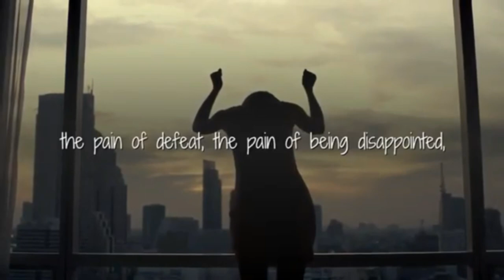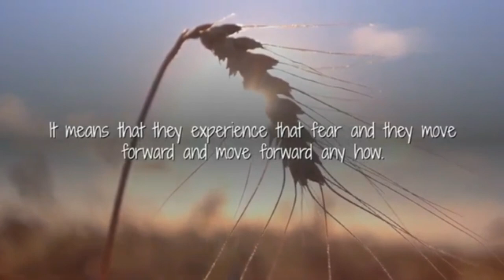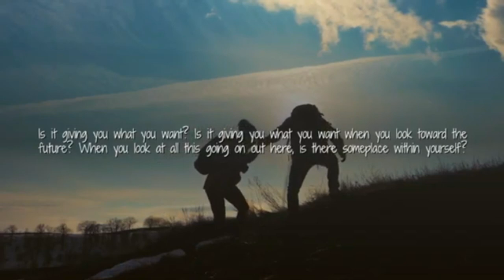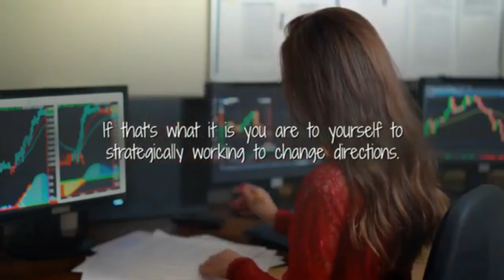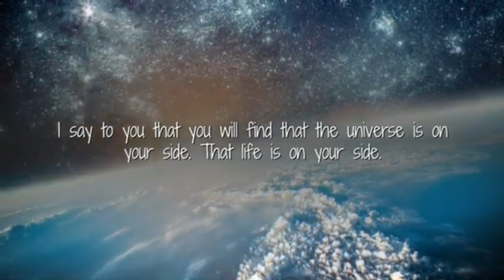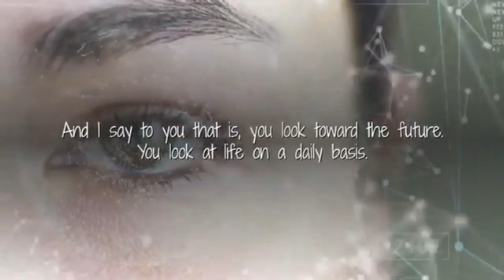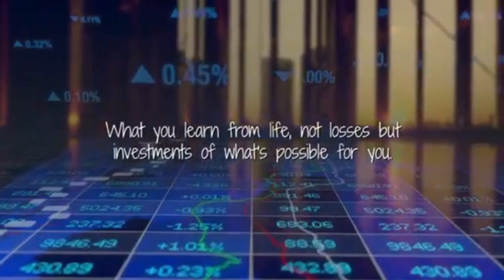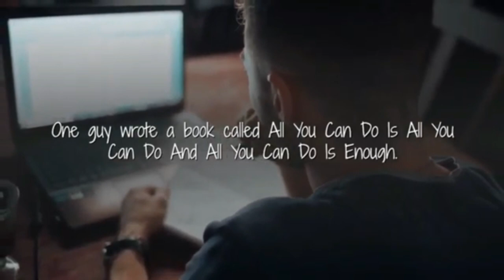Morning Motivation - Be Inspired - LES BROWN Motivational Speech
Les Brown born 2-17-45 is a former radio DJ and politician turned motivational speaker, author and  television host. As a motivational speaker, Les Brown uses the catch phrases  like "positive mindset" or "it's possible" and teaches people to pursue their dreams just as Les himself has done against all odds. Les and twin brother Wesley were born  in an abandoned building in a low-income section of Miami(Liberty), Florida. Les Brown was given up for adoption and adopted by Ms. Mamie Brown. Les Brown was declared "EMR" while in grade school. Despite all the self-confidence, Les learned how to obtain and exceed his full potential and capabilities with the love and encouragement of Les's adopted mother Mammie.

Credits to MotivationBoss TV